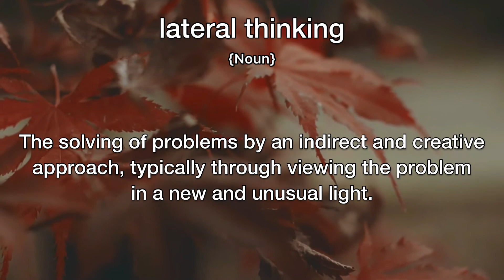Lateral Thinking Meaning | Definition of Lateral Thinking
- What is the meaning of Lateral Thinking
- What is the definition of Lateral Thinking
- How to pronounce Lateral Thinking